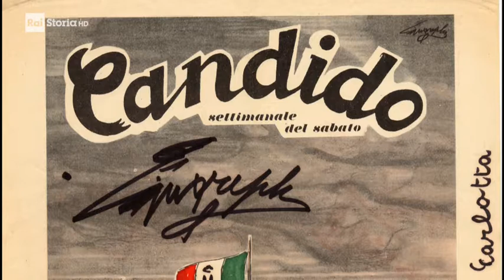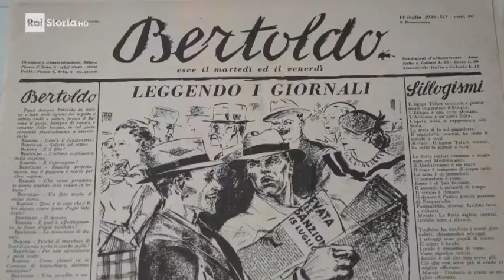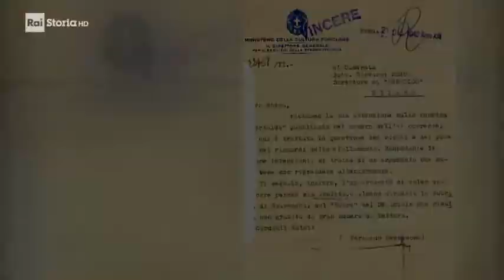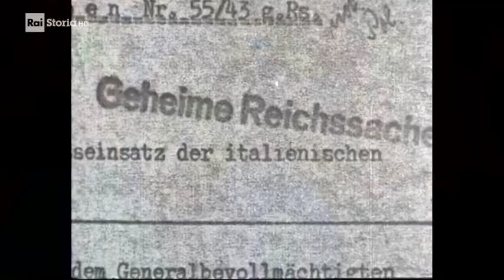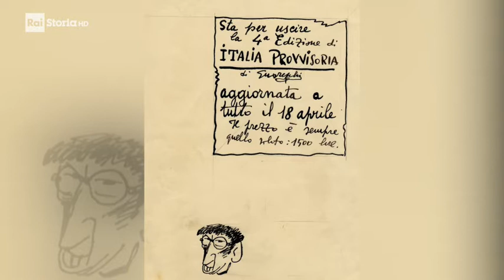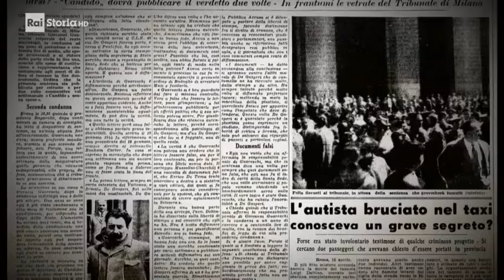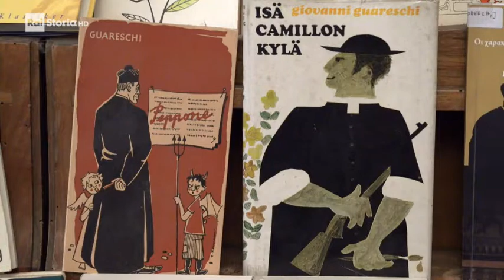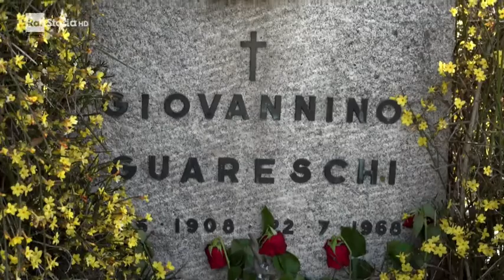Italiani. Giovannino Guareschi - Documentario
Documentario della serie "Italiani" di Rai Storia, regia di Fabrizio Marini